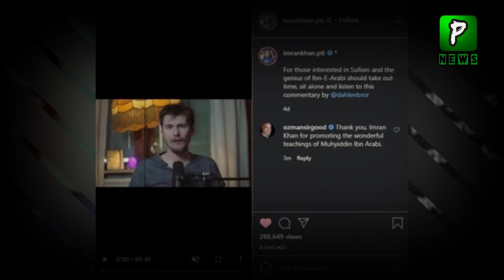Turkish Actor (Ibn Arabi) Thanks To PM Imran Khan | Pakistan Turkey | Turkey Pakistan Relations